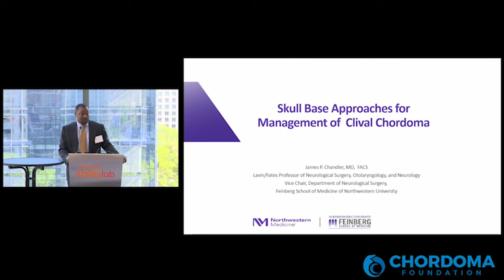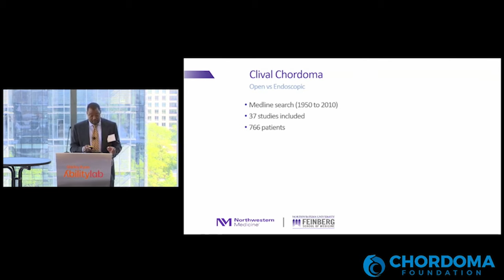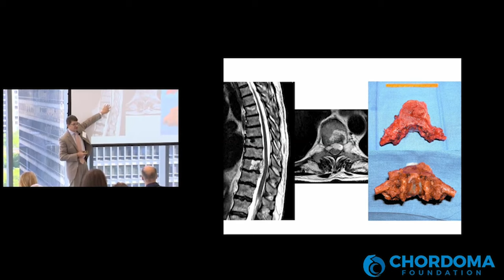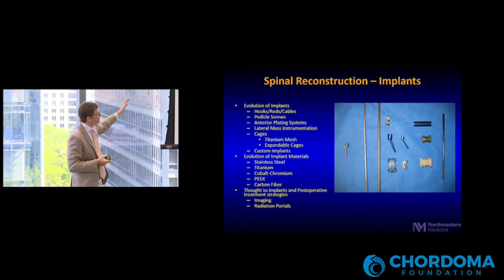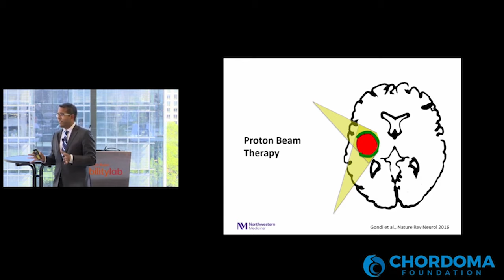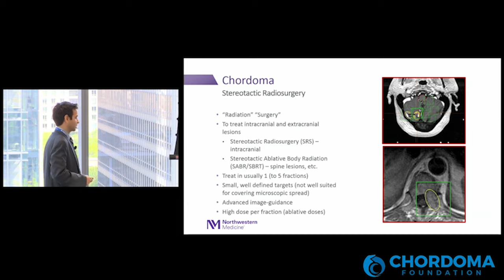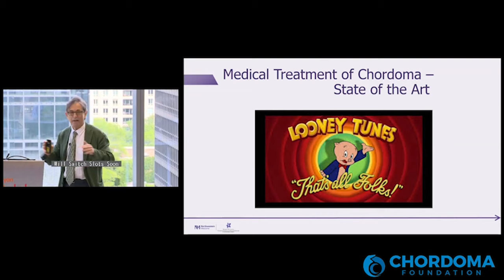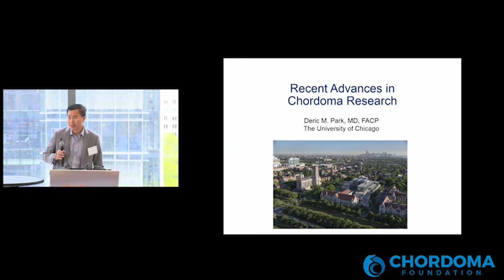State of the art treatment: 2019 Chordoma Community Conference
Chordoma specialists discussed approaches to treating chordoma at the 2019 Chordoma Community Conference at Northwestern Medicine in Chicago.

Skull base surgery: James Chandler, MD
Spine surgery: Jean-Paul Wolinsky, MD
Radiation: Vinai Gondi, MD and Sean Sachdev, MD
Medical oncology: Roger Stupp, MD and Deric Park, MD